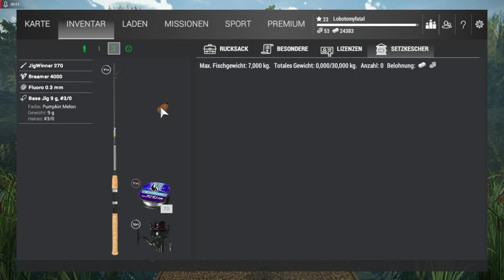Fishing Planet Folge 134 Fortgeschrittener Guide Level 24 bis 26